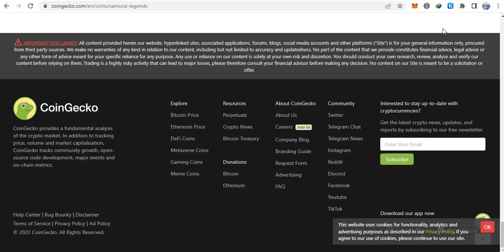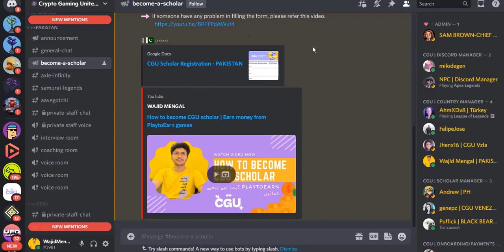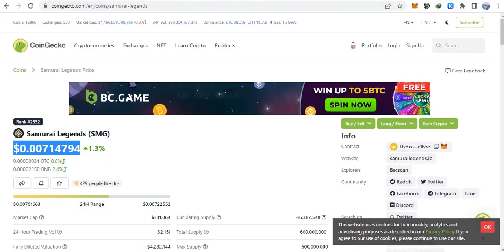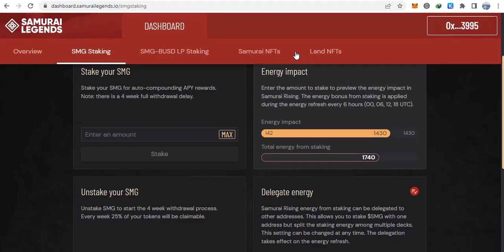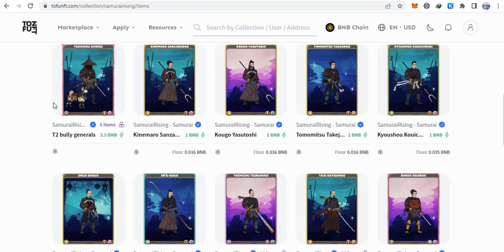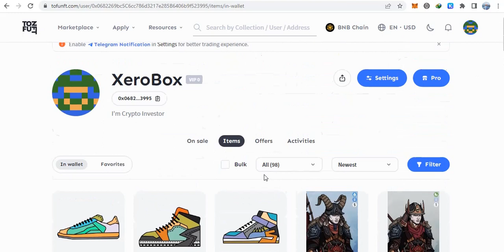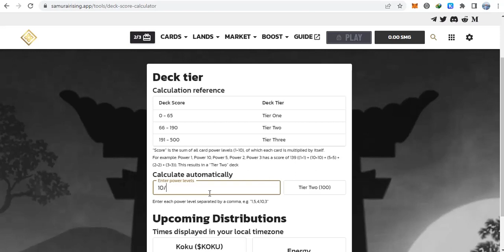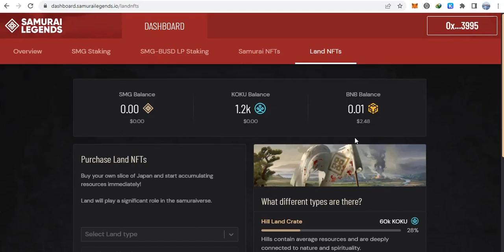NFT Game to Earn Crypto | Samurai Legends | Become A Scholar CGU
In this video i am talked about how to earn  start play to earn games join Now!